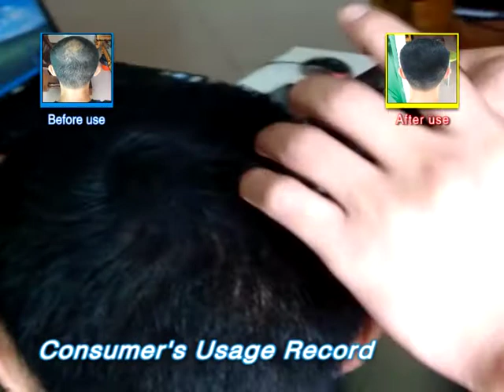original thick hair young male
AVAILABLE ON THE FOLLOWING STORE:

PCX-ALABANG TOWN CENTER

PCX-FESTIVAL MALL
PCX-ROBINSON'S ERMITA

PCX-ROCKWELL POWER PLANT MALL

(FIRST-AID)PCX-GREENBELT

SM BAZAAR MEGAMALL supermarket (FRIDAY-SUNDAY)

SM BAZAAR MAKATI supermarket  (FRIDAY-SUNDAY)

INSIGNIA SHOWROOM:

EDSA SHANGRI-LA      4th floor Art Plaza 633-0483

GLORIETTA 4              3rd floor Home Zone 7527239

 SM MOA                   2nd floor Mall of Asia     9011415

ORTIGAS HOME DEPOT G/F OHD Pasig  9097232

ALABANG HOME DEPOT  2/f Alabang     8368329

JESSI MENDEZ SALON- GREENHILLS,PROMENADE